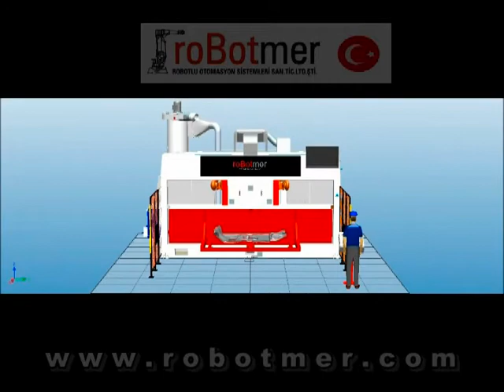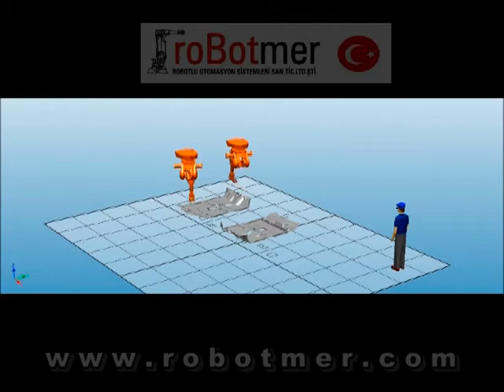ABB IRB 2400 Robot Waterjet RobotStudio Simulation - Su jeti Robotstudio